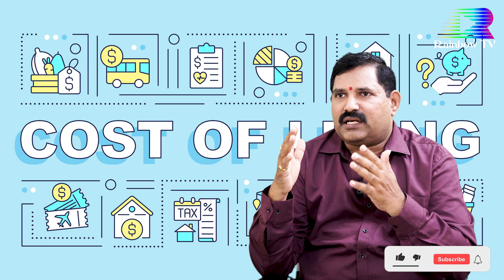Systematic Investment Plan Details || Child Education Plan || Mutual Funds || Rainbow Tv